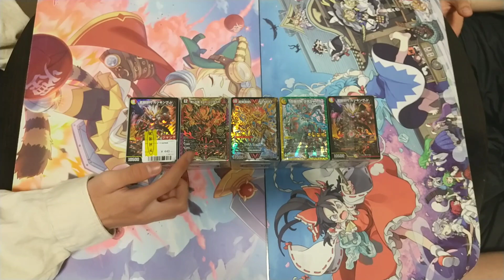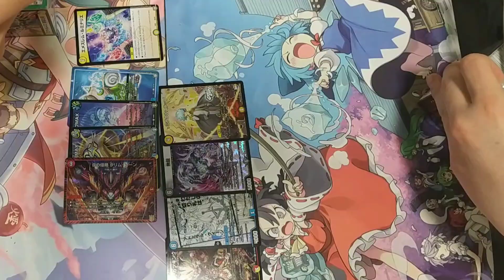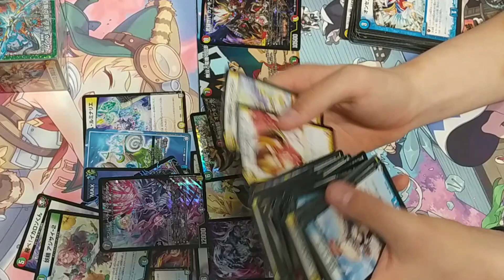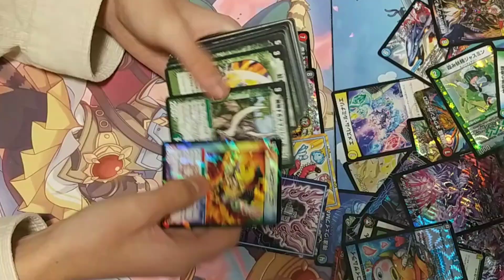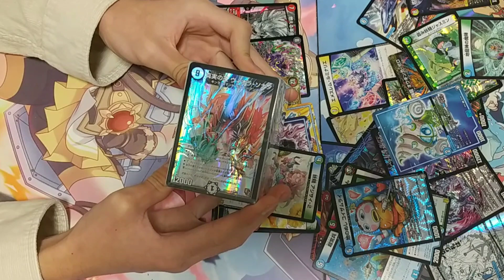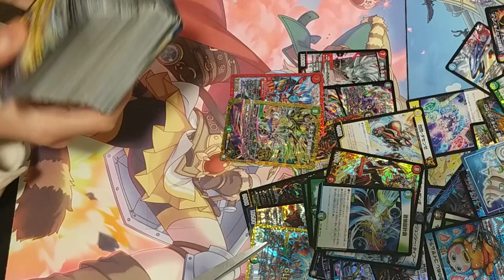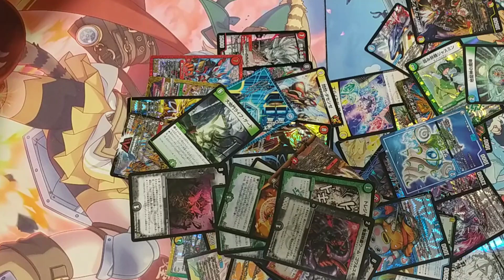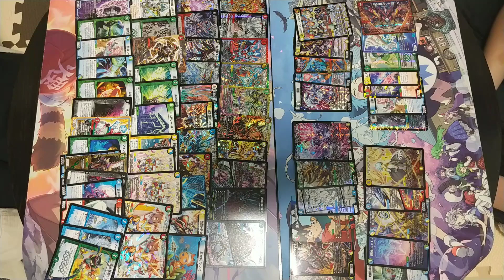【デュエマ開封】久々に万代行ったらブロックオリパの表が強すぎた件。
（編集：ヒンマ）

どうも、アピポーズ〖TCGチャンネル〗です！